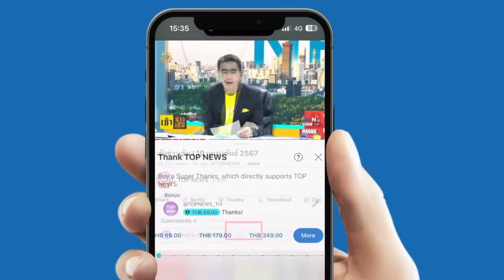"ภูมิธรรม" สอนมวย "ก้าวไกล" อย่าเอาแต่ความต้องการตัวเอง สวน "หญิงหน่อย" ไปฟังใครมา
"ภูมิธรรม" สอนมวย "ก้าวไกล" อย่าเอาแต่ความต้องการตัวเอง สวน "หญิงหน่อย" ไปฟังใครมาแก้ รธน.ตัดปาร์ตี้ลิสต์